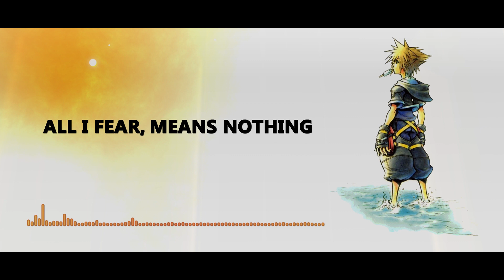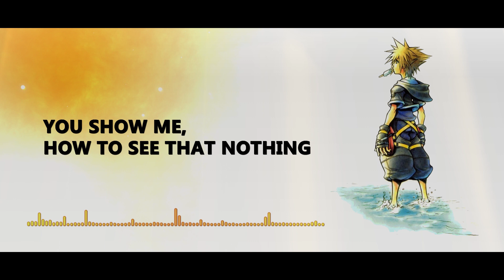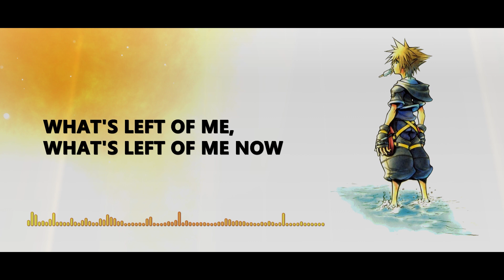Kingdom Hearts II: Sanctuary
Sanctuary
Kingdom Hearts II
Utada Hikaru

The Kingdom Hearts EP I've been working on is finally here!
Check out 'A Nobody's Requiem' on streaming services.

Be sure to check out the amazing people who helped me out on this project!

Arranging this EP all started with wanting to re-do my cover of Sanctuary from years ago! I wanted to add more orchestration to the arrangement and once I had an instrumental done, I knew that I needed a vocalist. Dai did an absolutely killer job on this one. Massive thanks also to Gill Studio who did the vocal tuning for this cover.

It's probably my favourite song in the EP!!

Equipment and Software:

Electric Guitar: PRS SE Mark Holcomb Signature
Bass: Ibanez ATK300
Keyboard: Huxley M-49
Audio Interface: Focusrite Scarlett 2i2
DAW: Reaper
Amp Simulation: TH3 Overloud
Drum VSTi: GetGood Drums Modern and Massive
Mastering: iZotope Ozone 5